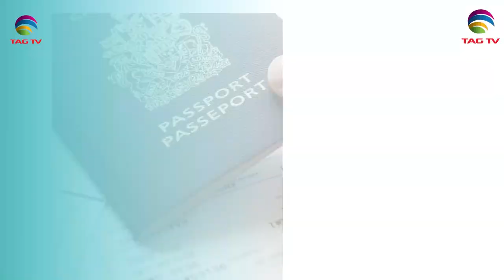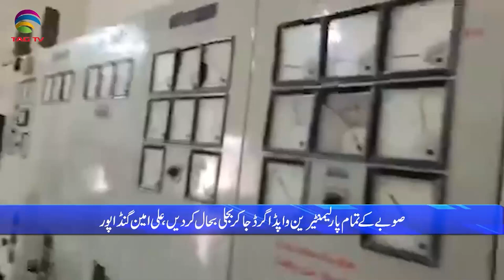Pakistan News Bulletin with Mehreen Ameen - 19 june, 2024